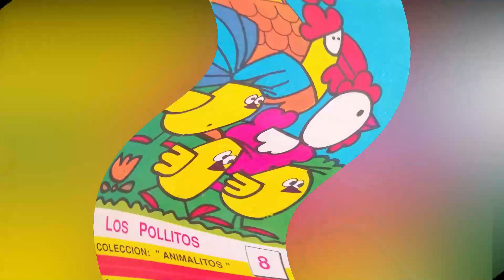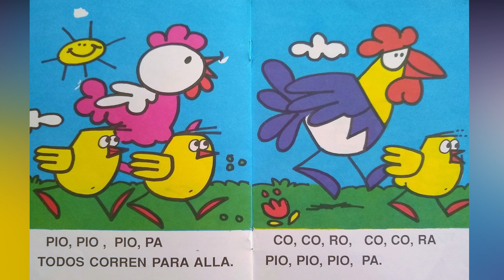Un libro para peques te traigo hoy "Los pollitos" Colección Animalitos. Editorial Betina.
Un libro para ver con los peques de la familia.
Coloridas ilustraciones y un texto simple para compartir con una sonrisa.
Las melodías que acompañan son de Kevin Mac Leod.
Buena vida!